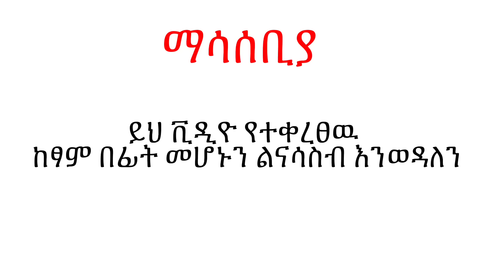ከአምስት አመት በኀላ ቤተሰብ ባለበት ቀለበት💍 አሰርን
Much love ❤️
God bless Ethiopia 🇪🇹